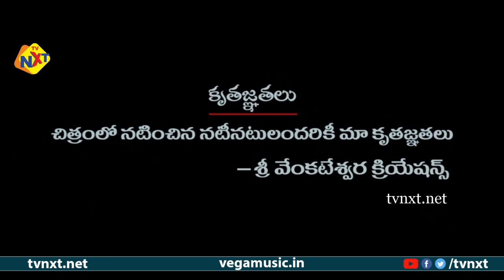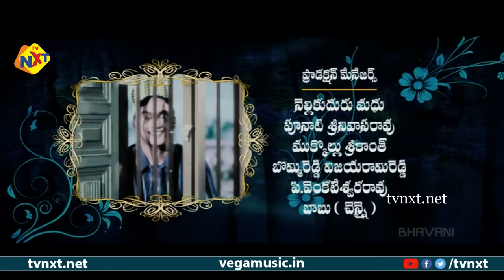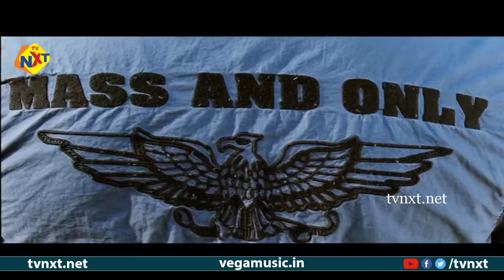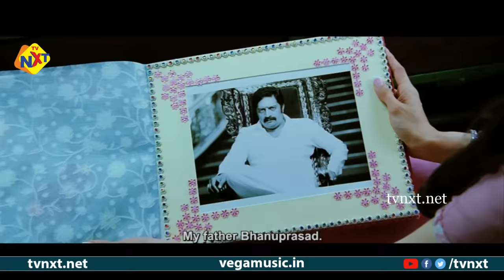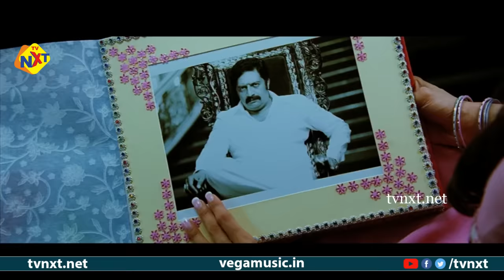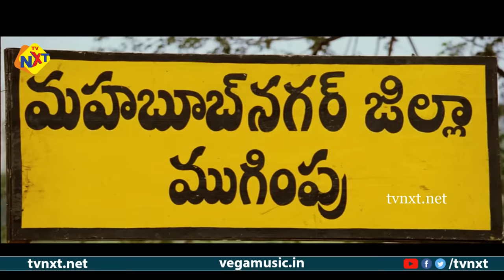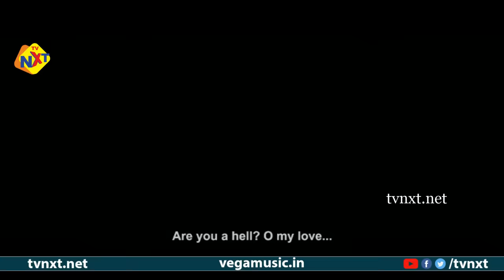Brindavanam-బృందావనం Telugu Full Movie | NTR | Kajal Aggarwal | Prakash Raj | Samantha | TVNXT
Watch & Enjoy Brindavanam-బృందావనం Flim Form Brindavanam-బృందావనం Movie starring NTRamaRaoJr, KajalAggarwal, Samantha Ruth Prabhu, Srihari, Ajay, KotaSrinivasaRao, MukeshRishi, Pragathi, PrakashRaj, Brahmanandam, Venumadhav, SurekhaVani, Among others. Directed by Vamsi Paidipally and produced by Dil Raju Amgoth Music composed by S.Thaman.